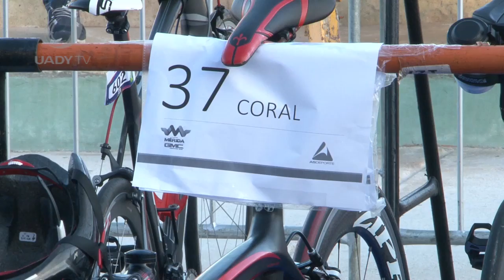Triatlón de Mérida 2017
Acompañamos al jaguar Daniel Coral, en su participación en el Triatlón de la Ciudad de Mérida 2017